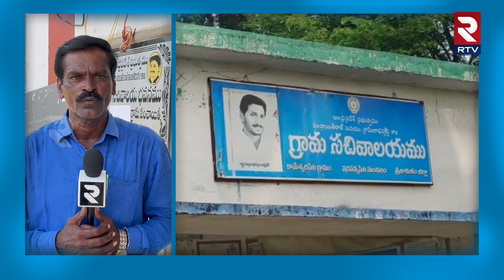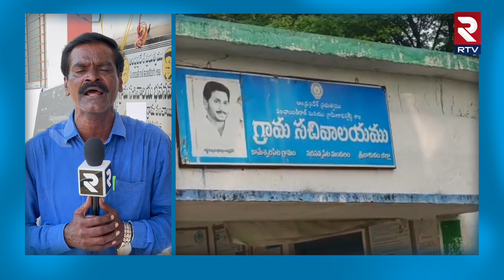Srikakulam Train Accident || రైల్వే సిబ్బంది నిర్లక్ష్యానికి సచివాలయ ఉద్యోగి మృ** || RTV